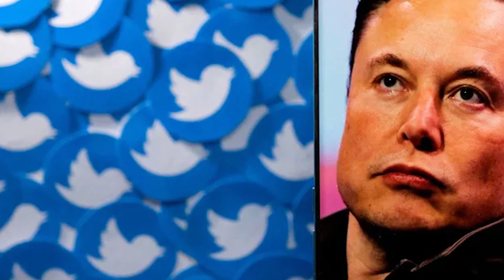Elon Musk desiste de comprar o Twitter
Três meses atrás, a internet entrou em polvorosa após Elon Musk anunciar que compraria a rede social Twitter. No entanto, o bilionário anunciou na última sexta-feira a desistência da compra da plataforma do passarinho azul.